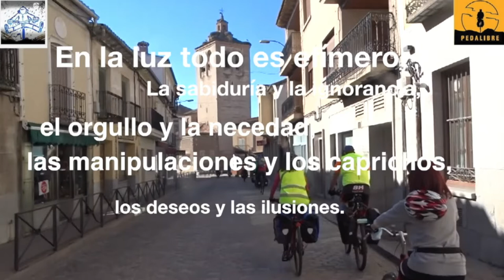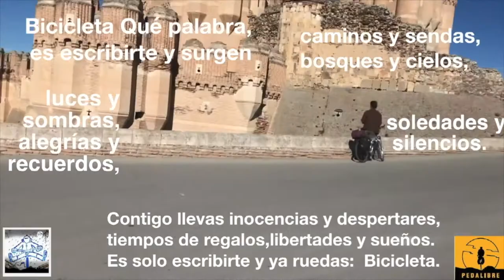Ruta Navas Arevalo , CicloViaje con Pedalibre Version Completa 2 0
Tierras MOZARABES Version Completa
Ruta cicloturista: Circular Arévalo Nava 2-3/3/2019
Fecha, hora y Lugar de comienzo: Sábado 2 Marzo, 10h, Plaza de Arévalo (Avila).
Tipo de Actividad: Ruta cicloturista circular.
Kms/desnivel: 46-47 km / poco desnivel
firme: carreteras secundarias y pistas.
Sábado 2 marzo: Arévalo a Nava de la Asunción, 46 kms.
Arévalo , Espinosa de los Caballeros,  Orbita,  Martín Muñoz de las Posadas,  Juarros de Voltoya Melque de Cercos,  Nieva,  Domingo García , Nava de la Asunción.
Antes de empezar la ruta nos acercamos a ver la Iglesia La Lugareja, a 2 km de Arévalo, obra maestra del románico mudéjar abulense. Nos tuvimos que conformar con verla desde fuera, ya que solo se puede visitar los miércoles. Luego, pedaleando por carreteras secundarias con poco tráfico y pistas forestales en buen estado y con poco desnivel, atravesamos zonas de llanura cerealista, viñedos y pinares. La ruta no tuvo dificultad técnica.
 La iglesia de Martín Muñoz de las Posadas cuenta con un cuadro de El Greco, El Calvario.